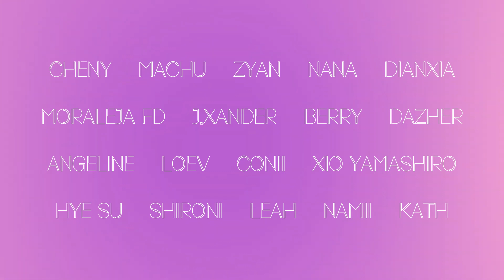⚝ RESULTADOS DE AUDICIONES: The Capoper's Generation / En Busca del Capoper... apunta con el amor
EN BUSCA DEL CAPOPER... apunta con el amor

RESULTADOOOOS. Estaremos enviando mensajito por Whats a las personitas que fueron aceptadas UwU

「+ Información」. . . •✮